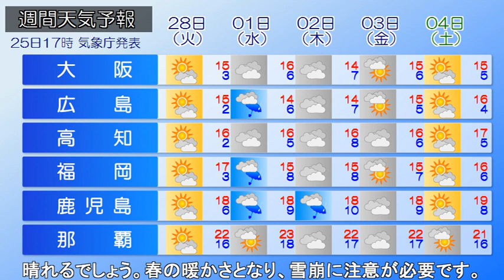2023/02/26 全国の天気予報 朝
北海道の東海上には低気圧があって北上しています。華北に
中心を持つ高気圧が東南東へ進んでいます。日本付近は冬型の
気圧配置となっています。北海道から山陰にかけての日本海側
では広く雪が降っています。きょうは冬型の気圧配置が西から
ゆるむでしょう。近畿北部や山陰など西日本の日本海側の雪は
午前中が中心で午後は次第に止む予想です。北陸や東北は夕方
まで雪の降る所が多く、北海道は夜にかけて雪が降り、ふぶく
所もあるでしょう。太平洋側は晴れますが、空気が冷たい一日
です。あすからあさっては移動性の高気圧に覆われて全国的に
晴れるでしょう。春の暖かさとなり、雪崩に注意が必要です。